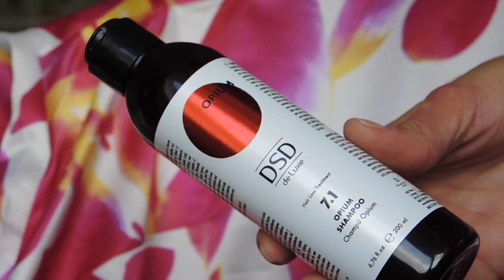Katty o řadě DSD de Luxe Opium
Bloggerka Katty o řadě Opium značky DSD de LUXE - luxusní péče o vlasy. Uvidíte též fialový šampon pro bond vlasy DSD 4.1.1.